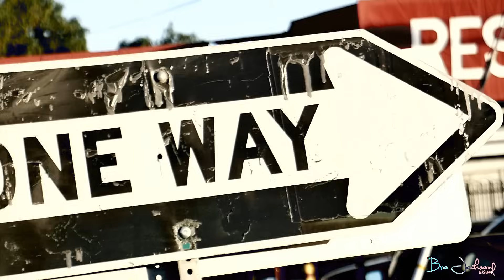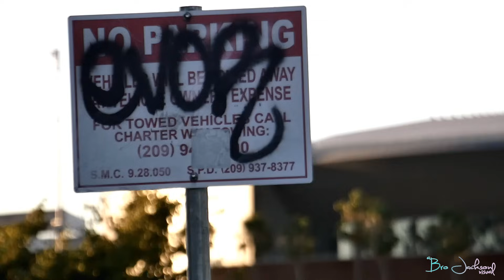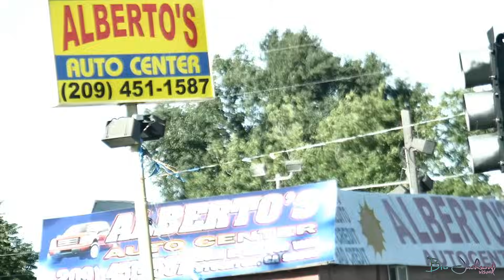HOW IT GOES DOWN - Hoodstar ft.Tweety brd x wickedpoint , pops "music video"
make sure to like me on facebook

also to get in contact with me my email is